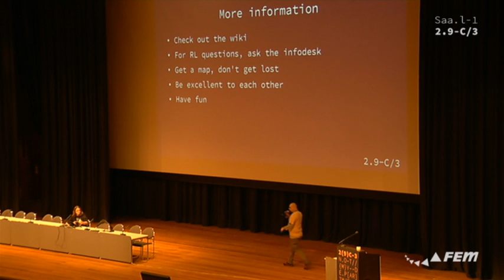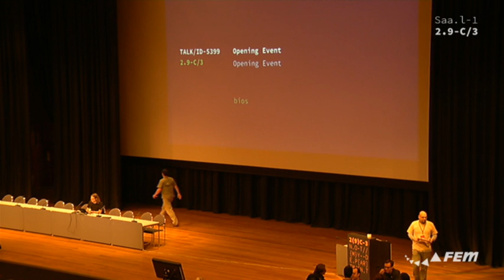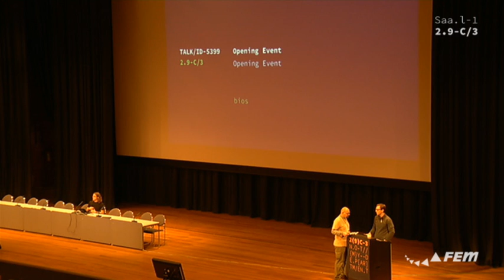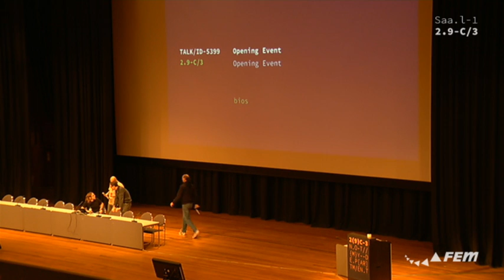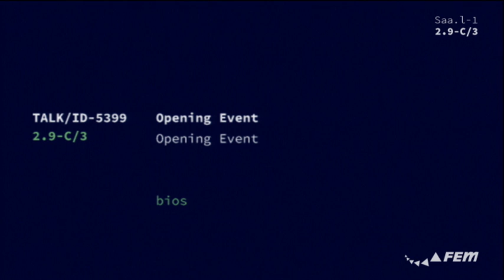29c3: Not my department (Jacob 'ioerror' Appelbaum) [Keynote]